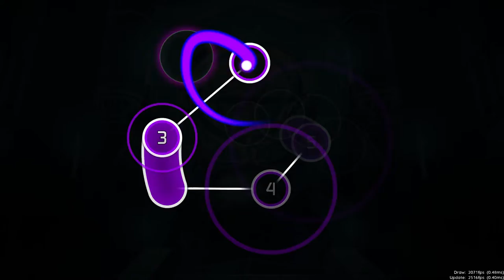Osu! - Falcom Sound Team jdk - The Azure Arbitrator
One of the craziest osu maps I've ever seen.  (btw I'm not playing this)